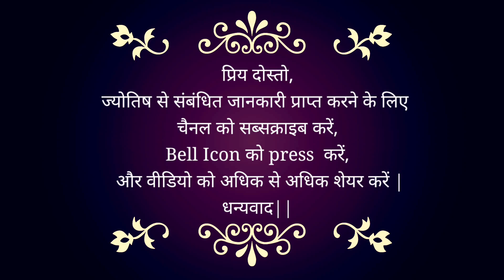08 July 2023 | AAJ KA RASHIFAL | Today